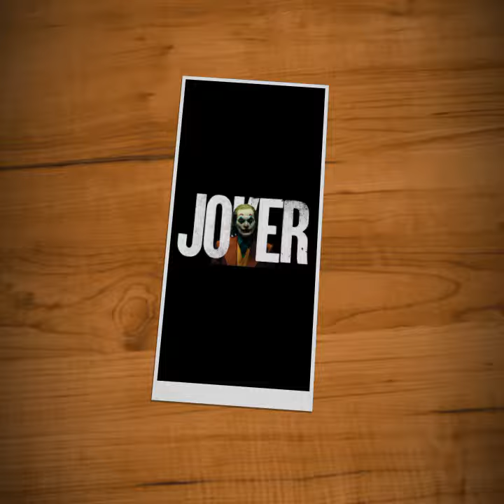Joker 2019 ❤️ Put on a Happy Face - Gary Glitter Rock & Roll Part 2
Joker movie 2019